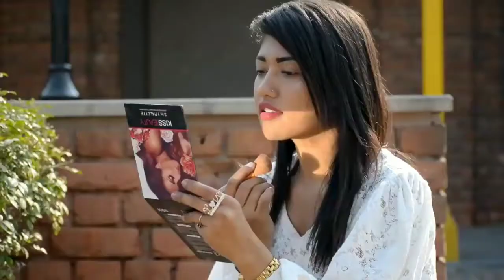Deewana Kar Raha Hai (FULL HD SONG) CUTE LOVE STORY ( FULL HD VIDEO SONG )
Original Credits :-

Album: Phir Mohabbat - With Emran Hashmi
Singer: Javed Ali
Lyricist: Rashid Khan
Star Cast: Emraan Hashmi,Bipasha Basu
Label: T-Series
Releasing on: 21 Nov, 2013
Duration: 05:39

Suggestion For You

Lyrics :-

Teri Baahon Mein Mili
Aisi Rahat Si Mujhe
Ho Gayi Jaan-E-Jahaan
Teri Aadat Si Mujhe
Dekhun Main Jab Tujhko Toh
Tab Mera Din Ye Dhale

Deewana Kar Raha Hai
Tera Roop Sunehra
Musalsal Khal Raha
Mujhko Ab Ye Sehra
Bata Ab Jaayein Toh Jaayein Kahaan

Tera Roop Sunehra
Musalsal Khal Raha

Dard Ka Aalam Hai Hardum
Tere Bin O Mere Humdum
Aankhon Mein Dikhti Hai Maayusiyan

Jahaan Bhi Jaaun Tere Bin
Badi Mushqil Se Guzre Din
Chubti Hai Dil Ko Teri Khamoshiyan
Raaz Gehra Jo Hai Tera
Darr Hai Kaisa Tu Hai Mera

Tera Roop Sunehra
Musalsal Khal Raha
Bata Ab Jaayein Tto Jaayein Kahaan

Tera Roop Sunehra
Musalsal Khal Raha
Bata Ab Jaayein To Jaayein Kahaan

Dhul Gaye Dil Ke Saare Gham
Khushi Se Aankhein Hai Ye Nam
Zindagi Mein Tu Meri Jab Se Aa Gaya
Dil Ka Armaan Bana Hai Tu
Meri Pehchaan Bana Hai Tu
Saanson Mein Ruh Ban Ke Tu Samaa Gaya
Jaan Bhi Teri, Dil Bhi Tera
Tujh Se Hai Mera Savera O

Tera Roop Sunehra
Musalsal Khal Raha

Tera Roop Sunehra
Musalsal Khal Raha